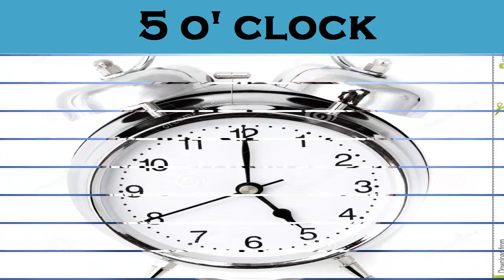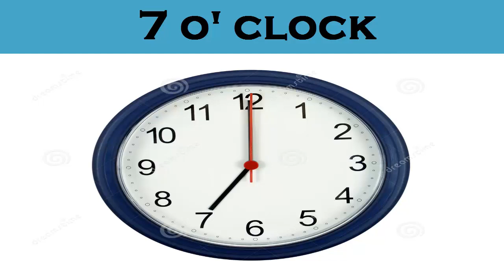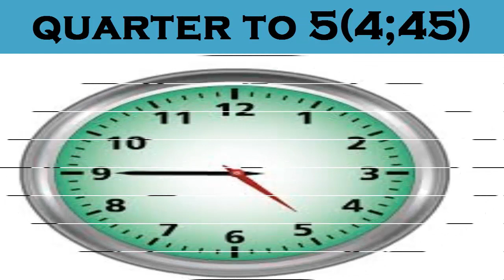DAYS, MONTHS AND CLOCK| KIDS VIDEOS ON DAYS, MONTHS AND CLOCK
THIS VIDEO IS ABOUT...DAYS OF A WEAK, MONTHS OF A BACK AND HOW TO WATCH TIME IN ENGLISH.
आप दिनो के नाम, महीनो के नाम और अंग्रेजी मे समय देखने सीख सकते है।